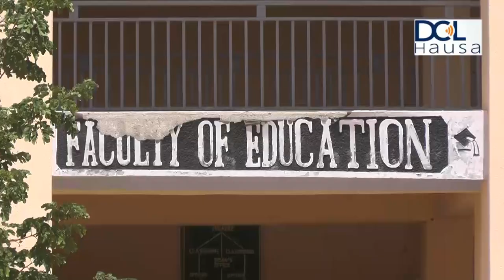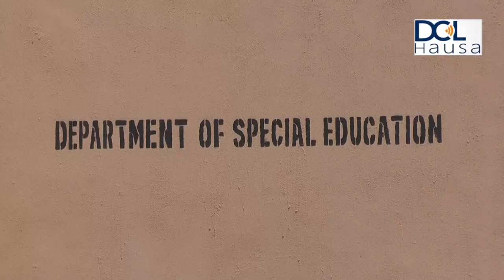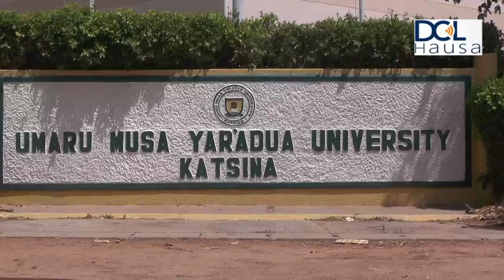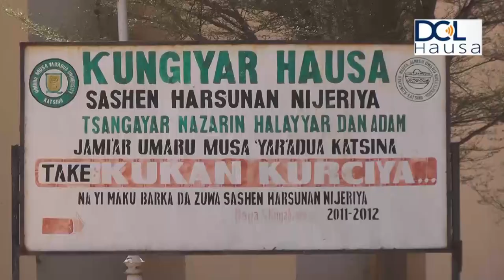Irin cigaban da jami'ar UMYUK ta samu karkashin jagorancin Prof Sunusi Mamman